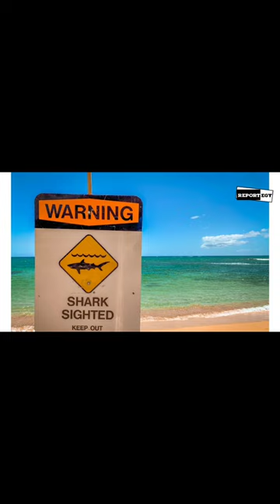Great White Shark Rips off Diver's Head in Mexico -Short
First Fatal Shark Attack of 2023: Great White Shark decapitates diver in Mexico - Short Video

Recent research suggests that the Gulf of California is a hotspot for Great White Sharks due to its close proximity to Guadalupe Island, whose shores are a haven for seals. The Sea of Cortez also appears to be a nursery hotspot for Great Whites.

According to Tracking Sharks, pregnant female great white sharks are more prevalent in the Gulf of California during the months of December and January.  Although great whites have never been documented mating or giving birth, the Gulf of California is believed to be a nursery hotspot due to the number of juvenile great whites that are caught there.

Manuel Lopez, 53, became the first victim of a fatal shark attack for the year of 2023. On January 5th, Manuel entered the waters of the Sea of Cortez near Tobari Bay despite several warnings. Local divers had been warned about sharks in the area days prior to the attack; causing many fishermen to avoid the waters altogether.

However, due to a shortage of seafood in the area, Manuel took an economic risk that would cost him his life. Lopez had been diving at approximately 59 feet at the ocean’s floor for mollusks when he was attacked by the great white shark, estimated to be 19 feet in length. The shark ripped off his head and bit both of his shoulders, according to a local fisherman, who witnessed the attack.  Lopez’s attack may come as Deja vu to the residents of Sonora.

The first fatal shark attack of 2022 also occurred in Sonora, on February 12th, in Yavaros, a fishing port. Victor Estrella Esquer was diving and collecting scallops when he was attacked by a great white. His crew members were able to rescue him, but he died shortly afterwards.

The waters of Guadalupe Island may have been closed for shark diving and banned for tourism.   However, the Gulf of California waters remain open and are becoming increasingly popular among tourists, thanks in part to Los Cabos, which has been on the rise as a trendy tourist destination.

While researching shark attacks in Mexico, I was unable to locate an official shark attack or encounter a database by the Mexican government. However, like with any ocean waters, tourists will need to exercise caution and try to stay current with the local news, especially news regarding the waters and shark sightings if you’re planning to venture in the waters. Tourists can also utilize Tracking Sharks, one of the few resources that listed shark attacks in Mexico. Tracking Sharks is a news website with a focus on sharing information on shark attacks and encounters across the globe.

If you enjoyed the content of this video, be sure to check out the Shark Reports' playlist. Thank you for your support!

REPORTEGY - Be Informed Today!